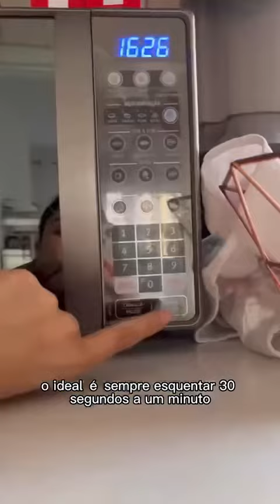Hoje o nego vai ensinar a fazer soro subcutâneo 💖😺🐱